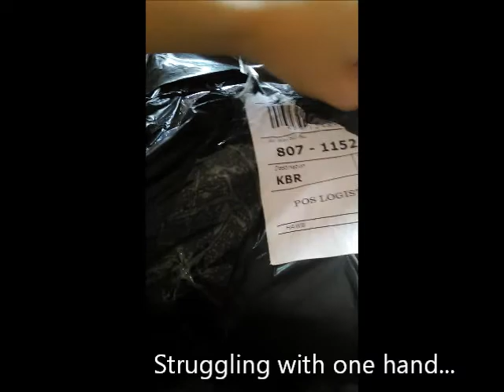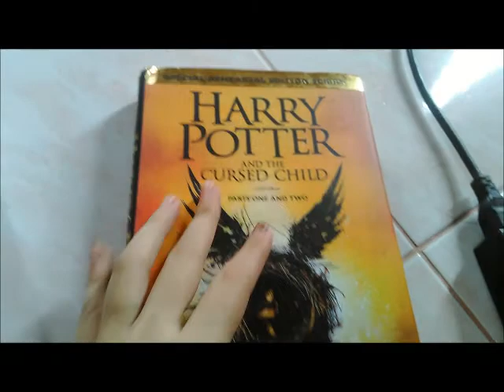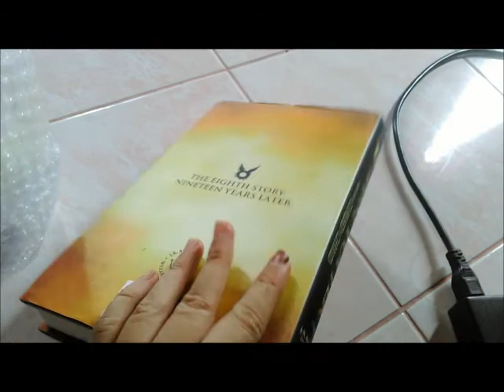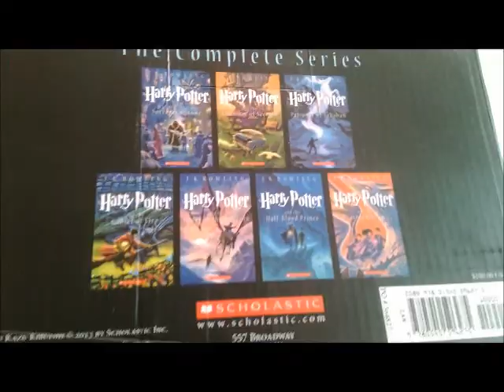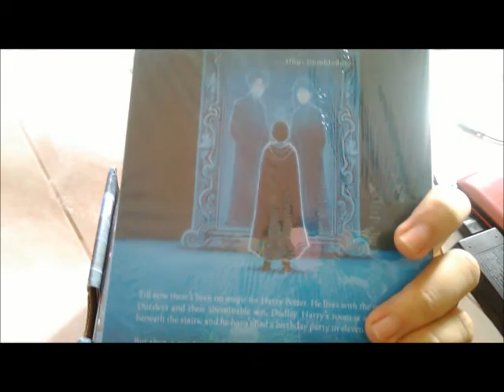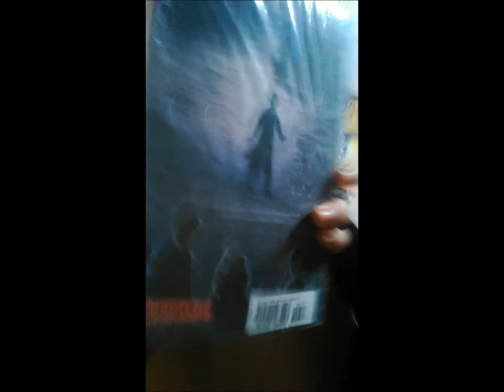Unboxing Harry Potter Box Set Special US Edition [below RM200!]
So, i got this from shopee.my for a price below RM200! blimey! insane ritee??? can you believe it? but it came with broken box [you can choose of course], that aside all of the books are all in good conditions! With this box i got :-

1) Harry Potter and the Cursed Child hardcover (insaneee..yea i know ;D)
2) Magnetic bookmark (hmm alright)
3) Audio MP3 files for all 7 books